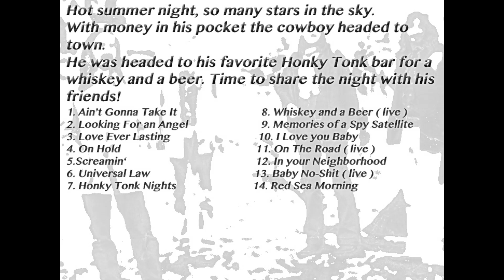Doc Van Etten - I Love You Baby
From the album "Honky Tonk Nights," available now on Exquisite Noise Records.